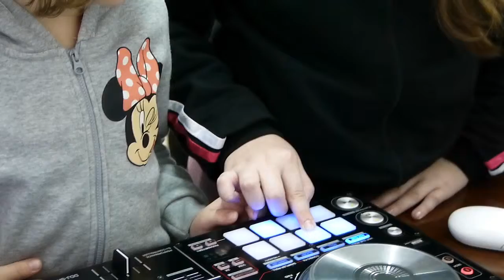Workshop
Centrul de Arte "Carmina Burana" Targoviste